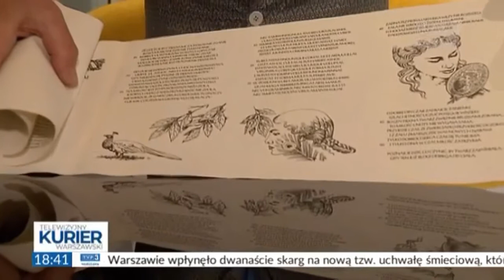Telewizyjny Kurier Warszawski TVP3 Warszawa: Światowy Dzień Książki [23.04.2021]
Wydanie TVP3 Warszawa Telewizyjny Kurier Warszawski z dnia 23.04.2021 r. przedstawiające publikację o Światowym Dniu Książki w 2021 roku. Film nakręcony został w Galerii Książki Kolekcjonerskiej w Warszawie.